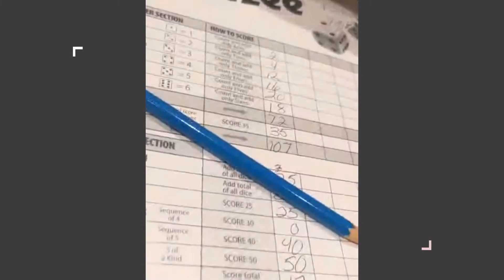Christmas 2020 AMAZING FOOD AND YAHTZEE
Christmas 2020 AMAZING FOOD AND YAHTZEE party family games! ENJOY